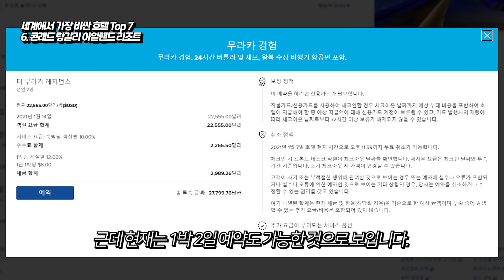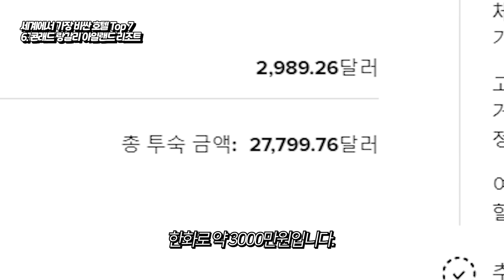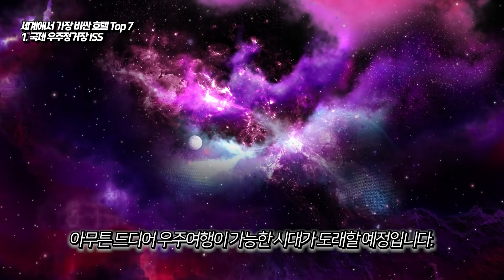세계에서 가장 비싼 호텔 Top 7 !!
안녕하세요 차트로 말하는 남자 차말남 입니다 :D

오늘은 세계에서 가장 숙박비가 비싼 호텔들에 대해 찾아봤습니다 ~~!

이번 영상 만들고 보니, 정말 코로나 사태가 빨리 끝났으면 좋겠다는 생각을 겁나 강력하게 해봅니다 ㅠㅠㅠ

빨리 코로나가 끝났으면 좋겠다 ㅠㅠㅠㅠㅠ

더 열심히 활동하는 차말남이 되겠습니다 ~~!

말차님들 정말 많이 싸랑합니다 ~~!

잡지식 제보나 주제 제보는
으로 보내주세요 : D
선정되시면 영상에 이름 넣어드릴게요 ~~!

감사합니다 !!